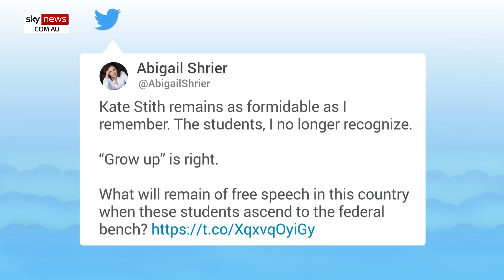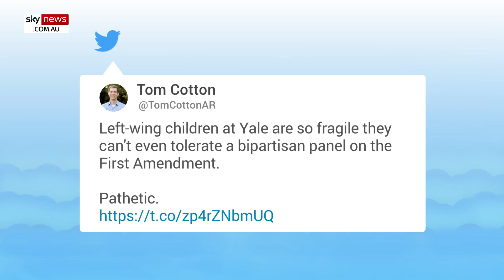'Fragile, left-wing children': Yale students condemned after interrupting free speech seminar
A group of student protesters have been condemned after they attempted to interrup a panel discussion on free speech and civil liberties being held at Yale University.

The seminar was hosted by the Yale Federalist Society and had both progressive and conservative speakers.

As Yale Professor Kate Stith introduced Kristen Waggoner from the conservative Alliance Defending Freedom, students stood up and began protesting, stopping the forum from continuing.

The students jeered when Yale law professor Kate Stith urged the protesters to "grow up" and stop interrupting the debate.

While the students eventually left, witnesses said they congregated outside the lecture hall and stamped their feet in order to drown out the rest of the seminar.

The panellist had to be escorted out by police, with conservative lawyer Kristen Waggoner claiming she was concerned for her safety.